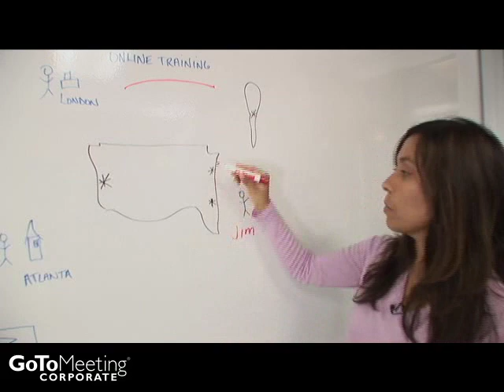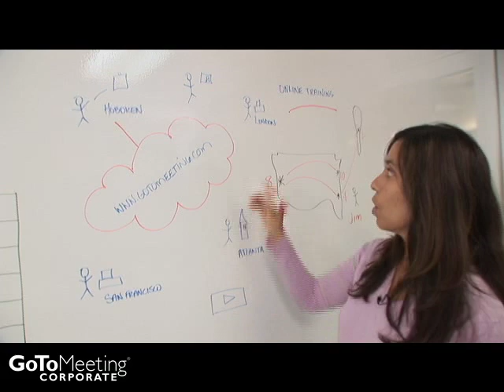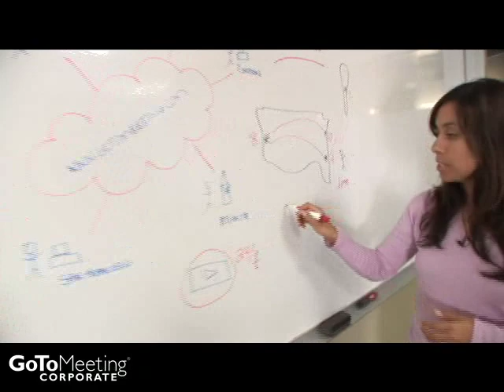Make the Most of Your Training Time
Road-weary trainers know that time is a precious resource. Circumnavigating the globe (or just making short office-to-office jaunts in the same city) to deliver in-person training is no longer necessary — or efficient. That's why more organizations are moving their training programs online.  Check out this informative 3-minute video to learn more about the business benefits of online training.